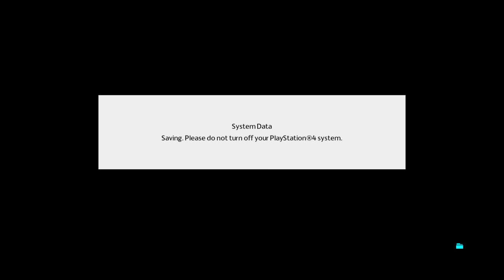PRO EVOLUTION SOCCER 2018_欧超杯 1/4决 曼联VS马竞 上半场